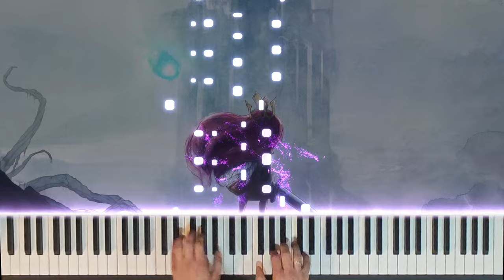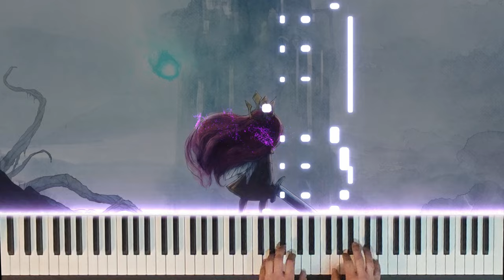Child of Light Pilgrims on a Long Journey